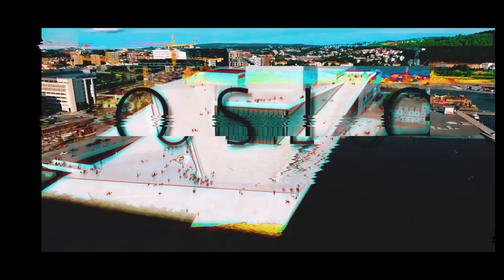NM i Fighting Games 2023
Smash Norge & RBNorway presenterer:
NM Fighting Games 2023!

Velkommen til Norgesmesterskapet i Fighting Games! Dette er et samarbeidsprosjekt i regi av RBNorway, Smash Norge og Høgskolen Kristiania som sikter på å samle både gamle ringrever og deg som er helt ny til Fighting Game-miljøet til en ordentlig folkefest.

Vi avholder Norgesmesterskap i fem spill; Street Fighter 6, Super Smash Bros. Ultimate, Super Smash Bros. Melee, Tekken 7 og Guilty Gear Strive. I tillegg kommer vi til å arrangere side-turneringer og ha diverse andre tilbud gjennom hele helgen.

🎸Music: Written, Recorded, Mixed, and Mastered by Aaron Chaparian at Iron Audio
📽️Video: Edited by Michael "Mika'il" Horton  @rbntpw

✂️Clips: Mika'il (RBN) & Lys (SN)